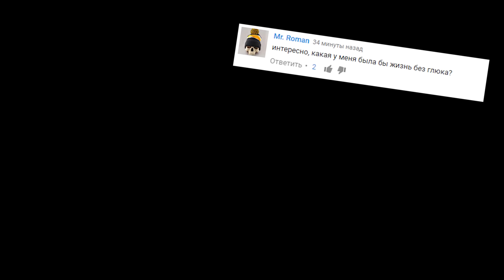KERBAL SPACE PROGRAM - БОЛЬШАЯ БОМБА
Мечтаю стать крупным Ютубером как FROST или EeOneGuy =)